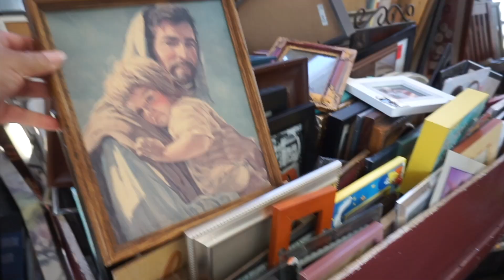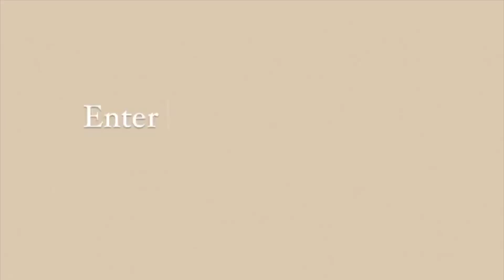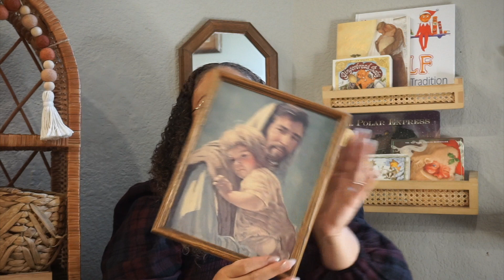THRIFTING MY KIDS CHRISTMAS GIFTS + WHAT I GOT MY KIDS FOR CHRISTMAS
Come thrifting with me for my kids Christmas gifts. I share what I got for my kids for Christmas thrift haul.